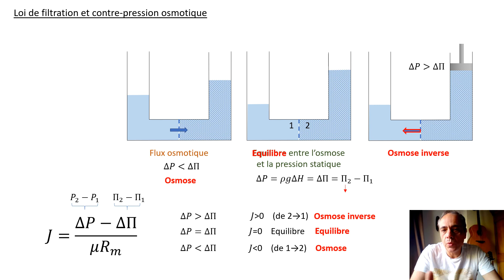Filtration et contre pression osmotique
Cette diapo animée introduit la loi de filtration permettant de prendre en compte la contre pression osmotique. Cette loi permet de décrire le régime d'osmose, l'équilibre osmotique et l'osmose inverse.

Cette vidéo fait partie du jeu sérieux sur les procédés membranaires "Membrain Serious Game" que vous pouvez retrouver sur :